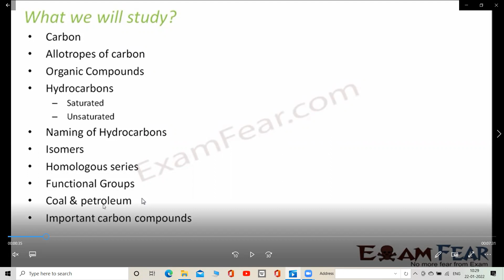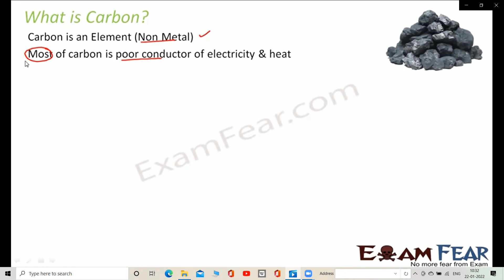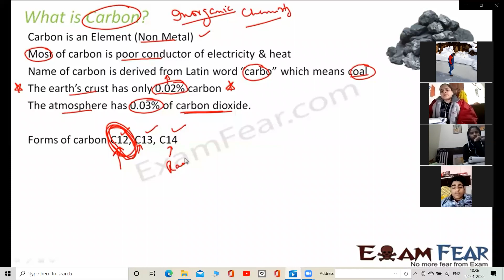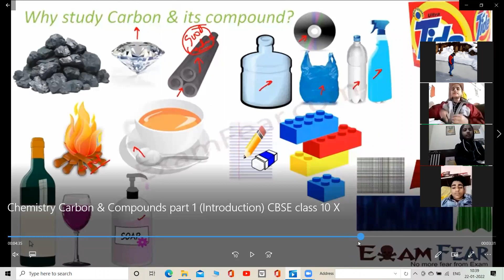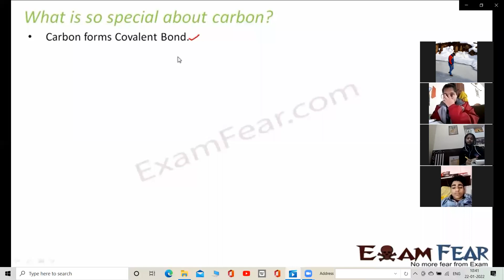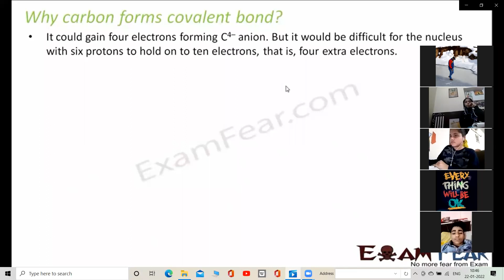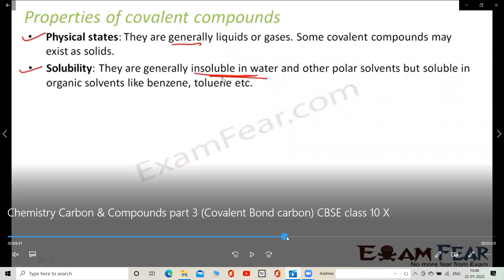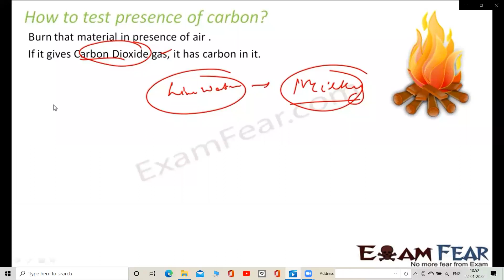10TH CLASS SCIENCE CH- 4 CARBON AND ITS COMPOUNDS [P-1]